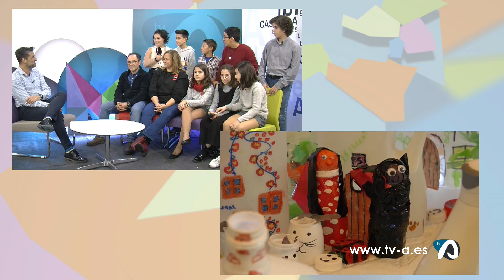Mosaic de les Comarques 18 desembre 2019 Carmelitas